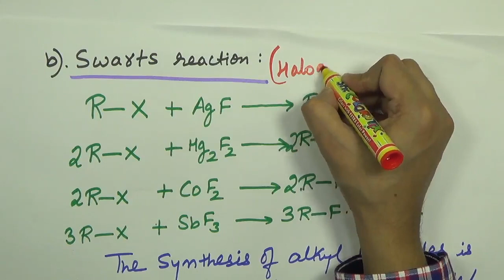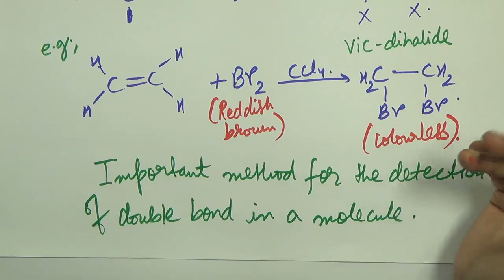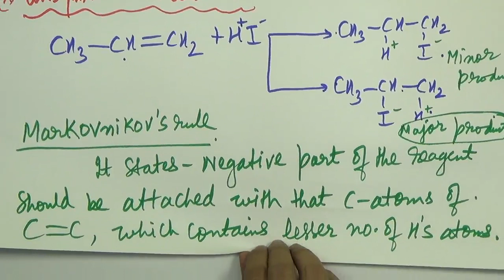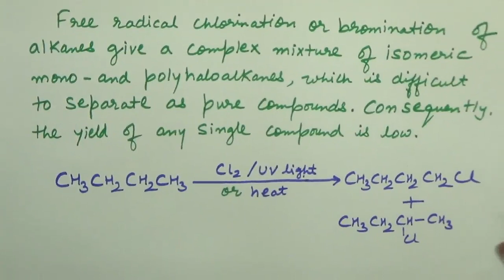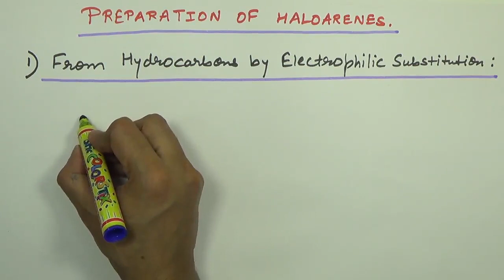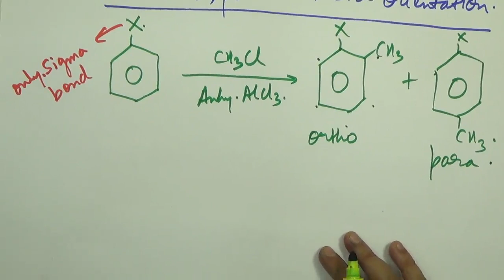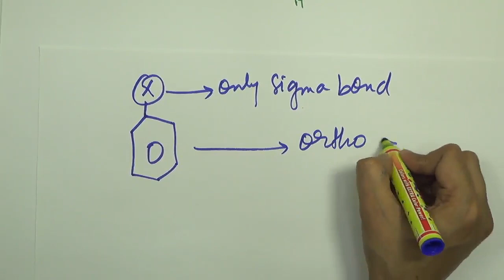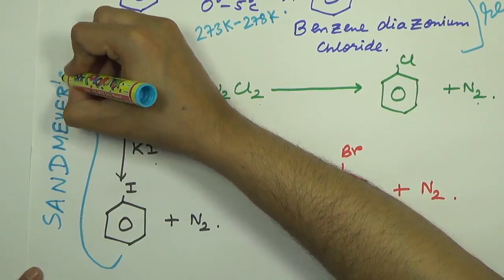NEET/JEE /Class12 Chemistry Haloalkanes and Haloarenes Part-2 I NCERT Chemistry Class 12 Haloarenes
ISC 2020 Chemistry  Haloalkanes and Haloarenes Part-2 I ISC Chemistry  Haloalkanes and Haloarenes Part-2
NCERT Chemistry Class 12, Unit -10, NCERT Book-2, This is Part-2 of . In second part we will deal with the following topics (1) Halogen exchange reaction (2) Finkelstein reaction  (3) Swarts reaction (4) Addition of halogens (5) Addition of hydrogen halides (6) Markovnikov's rule and Antimarkovnikof's rule (7) Free radical halogenation (8) Preparation of haloarenes (9) Electrophilic substitution (10) Ortho, para and meta orientation (11) Sandmeyers reaction.
Best Institute of central Kolkata for NEET, IIT, WBJEE, JEE MAIN, class 5 to 12.
Transition provides tuition to School Students from class 5 -12, for all subjects. Specialising in coaching for IIT, NEET, WBJEE & other competitive exams.
For further help visit at
Transition Career Solutions
180, A.J.C.Bose Road,